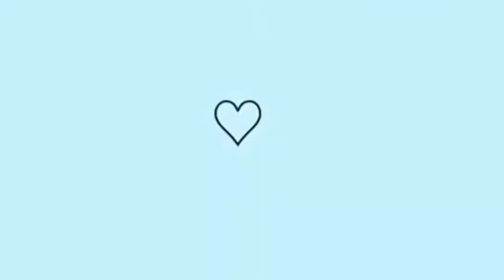vlog + arrume-se com a gente para o arraiá!! 🎉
no vídeo de hoje Vamos vlogar e ir para um arraiá 🎉🔥🤩

E Aí VAMOS EMAGRECER 🥕 !!!??

》ESTOMAMOS COM UM PROJETO  DE EMAGRECIMENTO EM CASA APENAS COM EXERCÍCIOS  FÍSICOS E REEDUCAÇÃO ALIMENTAR !!

》TAMBÉM  FAZEMOS  OUTRAS DIVERSAS COISAS PRA AJUDAR NA SAÚDE  E EMAGRECIMENTO

🥕LIVE DE EXERCÍCIOS NO TIKTOK 🥕

GOSTO DESSE VLOG?

》COMPARTILHE🗣

》COMENTE🗨